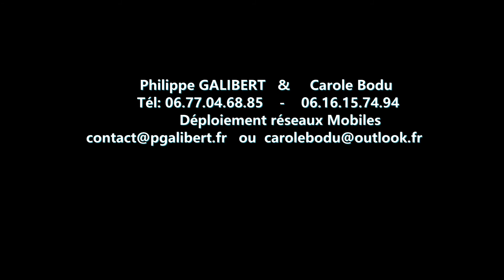86-VOUNEUIL_SUR_VIENNE_00081946P1_SITPOT4 VIDEO 27m